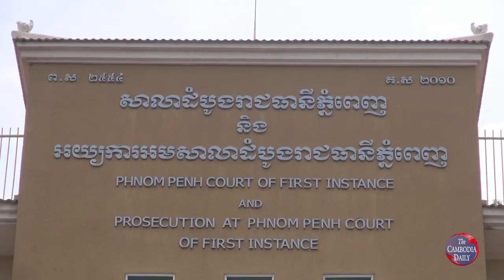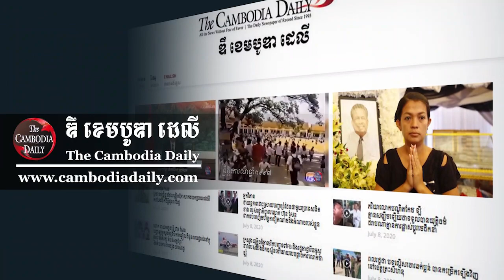មន្ត្រីកម្ពុជា នៅអង្គការសហប្រជាជាតិ ច្រានចោលកង្វល់របស់ក្រុមអ្នកជំនាញសិទ្ធិមនុស្ស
មន្ត្រីជាន់ខ្ពស់រដ្ឋាភិបាលកម្ពុជា ប្រចាំអង្គការសហប្រជាជាតិ បានច្រានចោលលិខិតថ្កោលទោសរបស់ក្រុមអ្នកជំនាញសិទ្ធិមនុស្សនៃអង្គការសហប្រជាជាតិ ពាក់ព័ន្ធករណីផ្តន្ទាទោសមេដឹកនាំសហជីព និងការបង្ក្រាបជាប្រព័ន្ធលើអ្នកការពារសិទ្ធិមនុស្ស ថាគ្រាន់តែជាទស្សនៈផ្ទាល់ខ្លួន ដែលពុំបានផ្តល់ការយកចិត្តទុកដាក់ ចំពោះសារៈសំខាន់នៃការអនុវត្តច្បាប់ និងការប្រព្រឹត្តដោយស្មើភាពគ្នាចំពោះពលរដ្ឋទាំងអស់នៅកម្ពុជា នោះទេ។